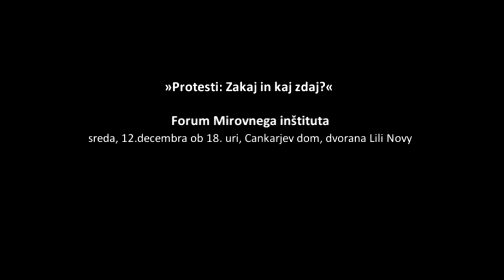Mirovni inštitut o protestih v Sloveniji - 12. 12. 2012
»Protesti: Zakaj in kaj zdaj?«
Forum Mirovnega inštituta,
sreda, 12.decembra ob 18. uri, Cankarjev dom, dvorana Lili Novy

Slovenija doživlja val spontanih protestov, prek katerih prostestniki posredujejo pestro paleto različnih sporočil, namenjenih političnim »elitam«. Sporočajo jim, da morajo »oditi«, izražajo pa tudi nezadovoljstvo z delovanjem pravne države in dvom v obstoječe politične koncepte, ki kroji naša življenja. Zahteve protestnikov izhajajo tako iz socialnih stisk in krčenja skupnega dobrega kot tudi iz občutka izigranosti s strani voditeljev, občutka razočaranja in nemoči ter zavedanja o pomanjkanju vpliva na sprejemanje odločitev. Kako torej razumeti sporočilo protestov? So protesti socialni, politični ali oboje?

Sodelovali so: Siniša Gačić, novinar, Vlasta Jalušič, profesorica in raziskovalka, Mirovni inštitut, Goran Lukić, Zveza svobodnih sindikatov Slovenije, Andrej Pavlišič, publicist in raziskovalec, Zoran Petrovič, predsednik Policijskega sindikata Slovenije, Boris Vezjak, profesor in publicist

Pogovor je povezovala: Neža Kogovšek Šalamon, direktorica Mirovnega inštituta.

Video posnel: Medard Kržišnik